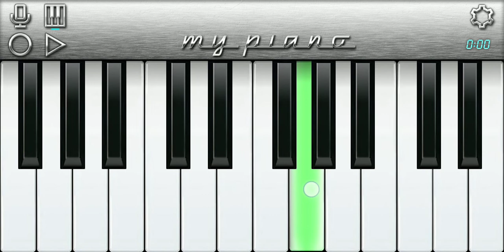Tohra Akhiya Ke Kajra Piano |Jhagada |DJ Remix Karaoke | New Bhojpuri Song Piano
⭕ ORIGINAL SONG

Song : Akhiya Ke Kajra Jhagra Kara Dele Ba    Singer : Khesari Lal Yadav, Shilpi Raj

⭕ KARAOKE CREDIT :-

AMIT GUPTA SIR🔥